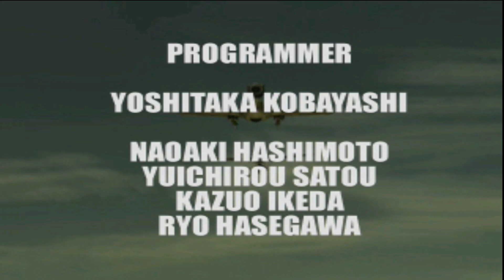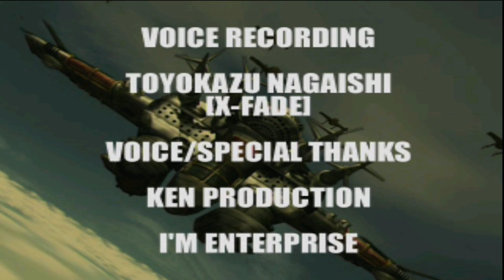Giga Wing 2 Longplay [DC] [No-Com]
Gigawing really impressed me by Gameplay (and by giving infinite amount of continues)

Game
00:00 Intro
02:12 Stage 1
05:05 Stage 2
07:35 Stage 3
10:14 Stage 4
14:24 Stage 5
15:35 Stage 6
17:43 Final Stage
19:08 Ending (Kart)
22:30 Credits